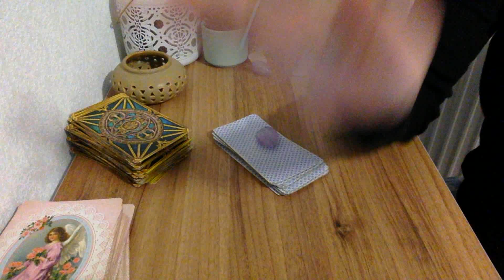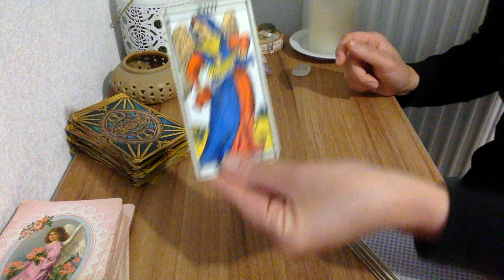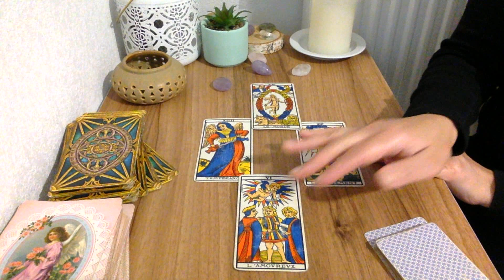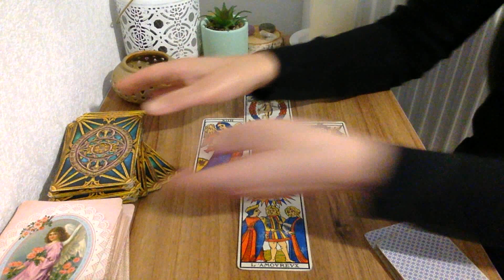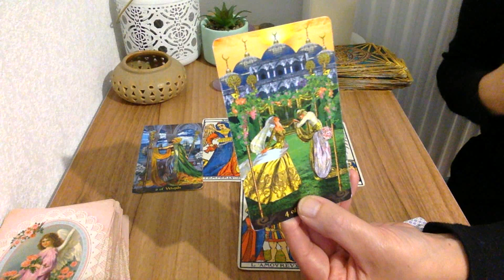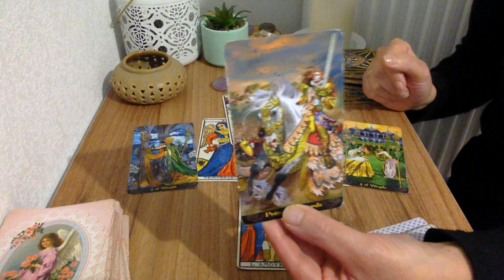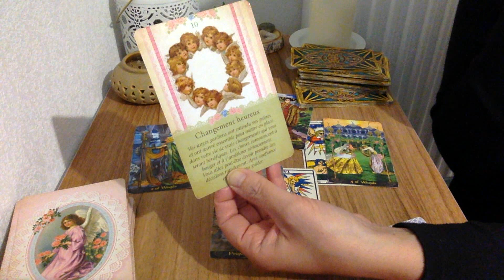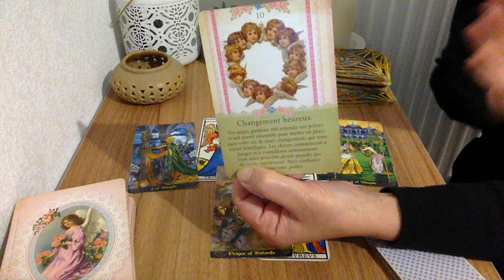GÉMEAUX DÉCEMBRE 2021 | Tirage en Avant Première | Les anges ont entendu vos prières🔮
Bonjour à tous , voici votre nouvel horoscope tarot du : Gémeaux décembre  2021,  tirage en avant première, les anges ont entendu vos prières ⬇️

- 20 % avec mon code lali20 !

Voyante et Tarologue professionnelle depuis 20 ans , je suis Lali,  je partage mon don avec tous ceux et celles qui croient aux arts divinatoires . Chaque mois, je réalise des tirages  horoscope tarot  du mois grâce au tarot divinatoire. Vous découvrez l'horoscope de la balance , du verseau,  du gémeaux, du capricorne, du taureau, de la vierge, du bélier, du lion, du sagittaire, du cancer, du poissons et du scorpion et vous pouvez tirez vos cartes sur l'amour pour savoir si vous ferez nouvelle rencontre bientôt .  J'associe l'astrologie, le tarot et la voyance pour vous donner des prédictions plus précises. J'espère que le tirage : Gémeaux décembre 2021,  tirage en avant première, les anges ont entendu vos prières  vous aidera pour ce mois.  N'hésitez pas à partager la vidéo, à laisser vos commentaires et retours sous la vidéo . Je vous souhaite d'être éclairé au mieux.